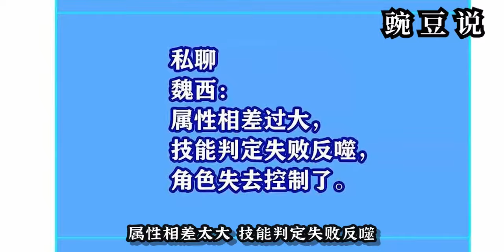《从认真玩游戏开始崛起》第63集 雪中送人头 嘿嘿嘿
《从认真玩游戏开始崛起》 简介
        生如蝼蚁，当有鸿鹄之志。 乾坤未定，你我皆是黑马。 游戏【元界】降临现实，玩家获得游戏角色能力，世界因此大乱。隐忍好强但惧怕战斗的刘一重生回游戏降临现实前，凭借先知，从认真玩游戏克服自身惧怕战斗的心理障碍开始崛起，最终成为救世主，解决末日危机。